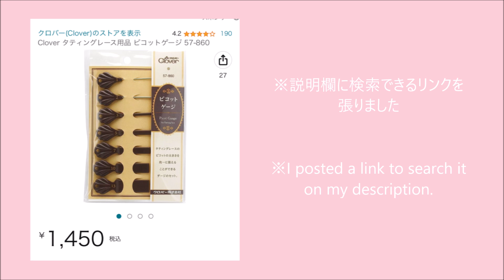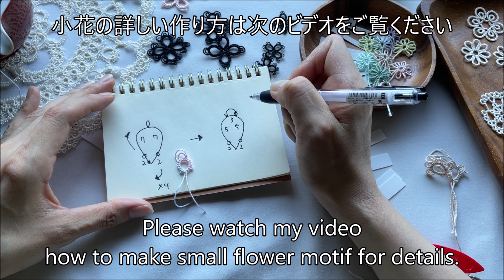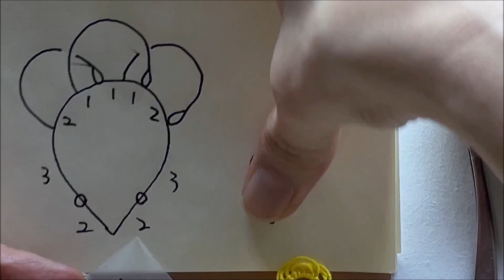「ダブルピコを作る part 2」タティングレース Tatting lace "Making Double Picot part 2"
Did you get your own Picots gauges?🥰
If we have various sizes of Picot gauges, we can make various Picots✨
I hope you will enjoy using Picot gauges💖

皆さんはもうピコゲージを作りましたか？🥰
色んなサイズがあるといろんなピコが作れますよ✨
可愛いやつをたくさん作ってね❤️